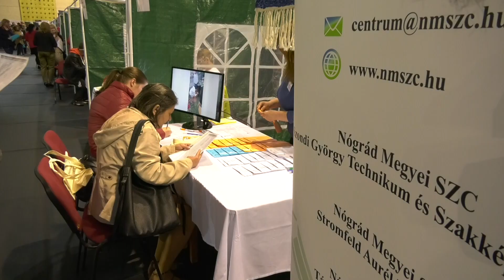Állásbörze a Városi Sportcsarnokban